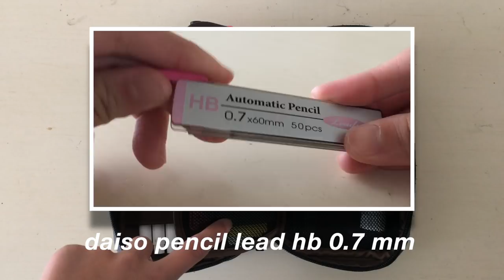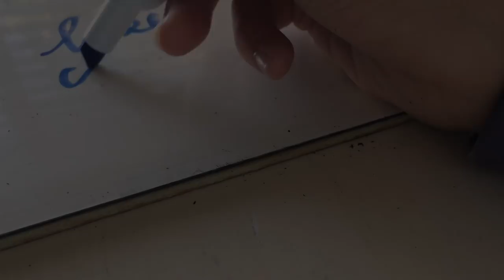what's in my pencil case?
hello! I'm back with another video :) You can find the majority of the items that I showed in the video on amazon by searching up the name. I decided to purchase a lihit lab pen case since I've heard many good remarks regarding it, and I wanted a pen case that was spacious but organized. I highly recommend all the products in this video. (FYI: THIS VIDEO ISN'T SPONSORED I JUST REALLY LIKE THESE ITEMS :)
xoxo
Jennifer

-follow my studygram @simplisticinspo for more study motivation and stationery content.